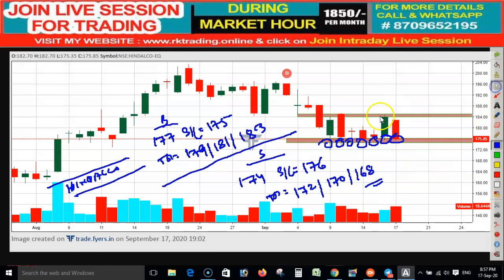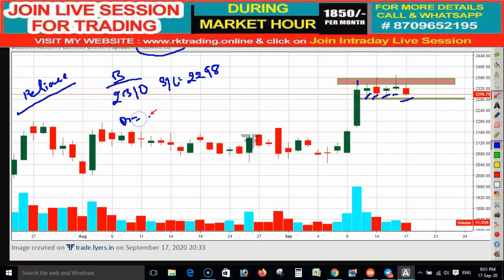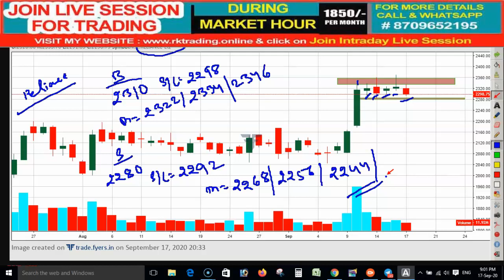6 INTRADAY STOCKS FOR 18TH SEP 2020